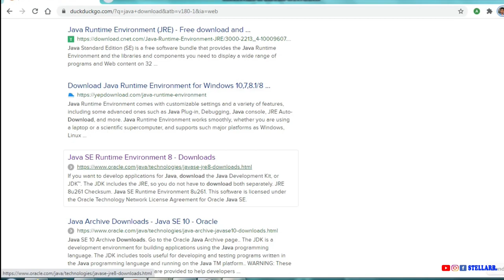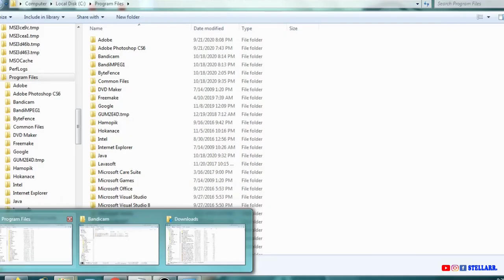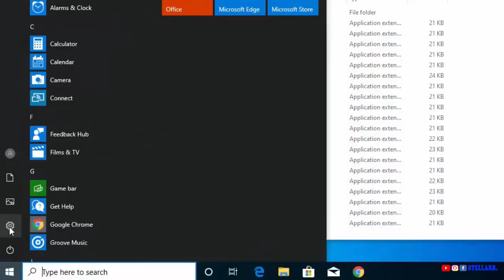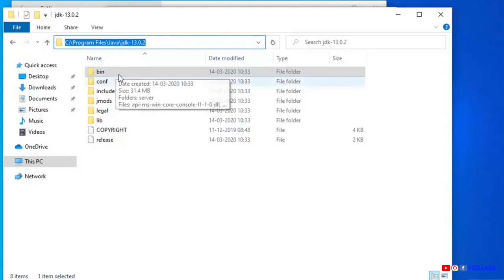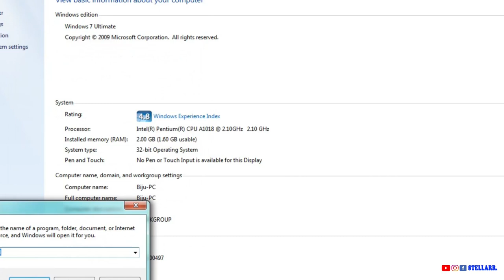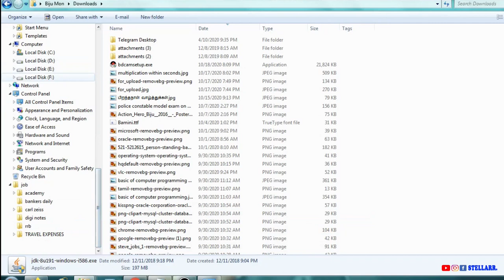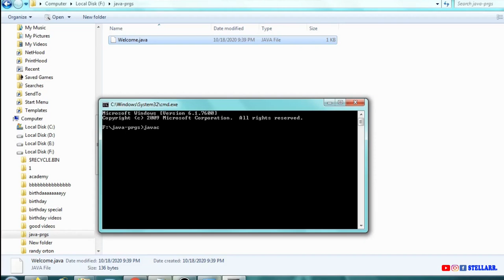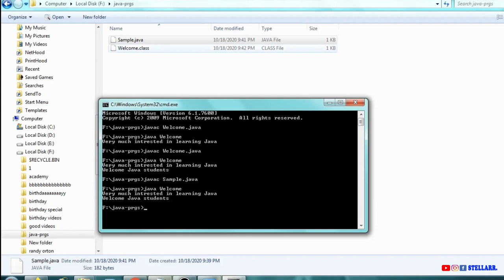How to Install Java JDK on Windows 7,8,10 ( with JAVA_HOME ) தமிழில் || Stellarr || Byju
Hii friends,

                 இந்த அமர்வில் விண்டோஸ் 7,8,10 இயக்க முறைமையில் ஜாவாவை எவ்வாறு பதிவிறக்கம் செய்து நிறுவலாம் மற்றும் அடிப்படை நிரலை இயக்குவது குறித்து நான் உங்களுக்கு வழிகாட்டுவேன், இதன் மூலம் ஜாவா நிரல்களை மிக எளிதாக எவ்வாறு செயல்படுத்துவது என்ற யோசனை உங்களுக்கு கிடைக்கும்

                  In this session i will guide you to how to download and install java in to windows 7,8,10 operating system and execute basic program so that you will get an idea how to execute java programs very easily